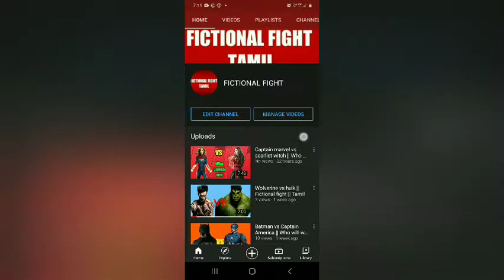Gun skin politics || Full expose || Free Fire || Tamil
in this video we tell about gun skin politics